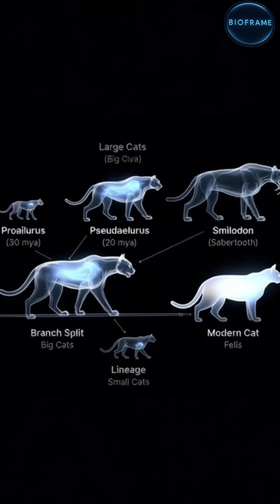The First Cat on Earth is a predator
Discover the ancient journey of cats—from the 30-million-year-old predator Proailurus, to the silent hunters we live with today.
Small cats evolved vertical pupils, stealthy steps, and elastic bodies… and eventually domesticated themselves to live alongside humans.
(Educational content. Suitable for all ages.)